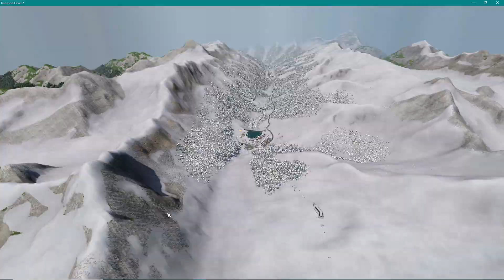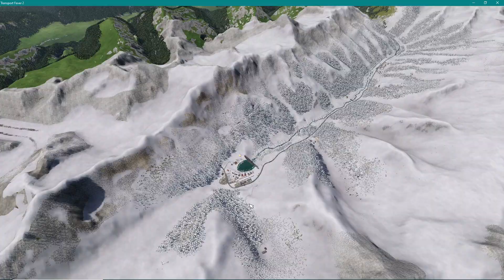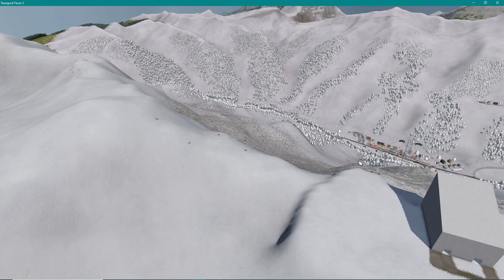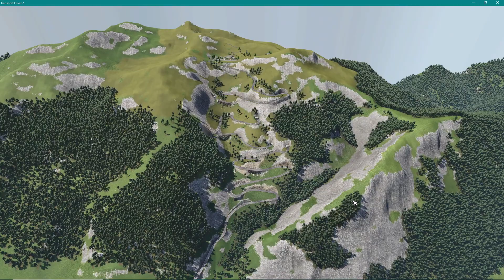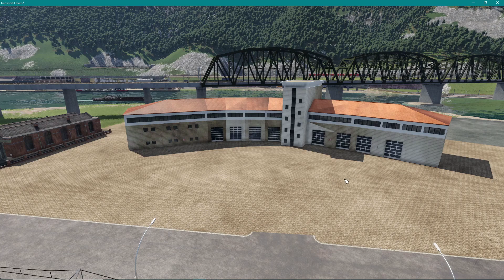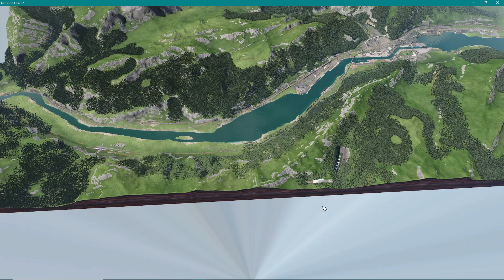Transport Fever 2 Schönbau: 1/2 Jahr Schönbau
Ein Überblick über meine Schönbaukarte an der ich ca. ein halbes Jahr gebastelt habe.